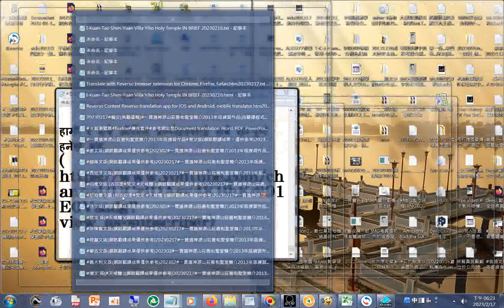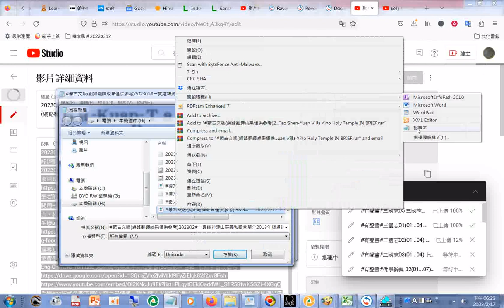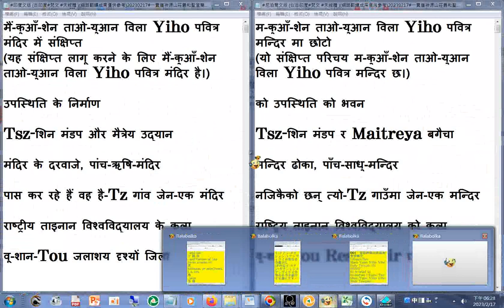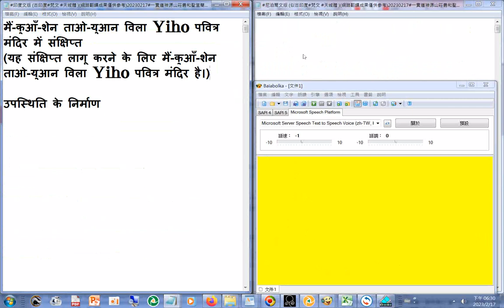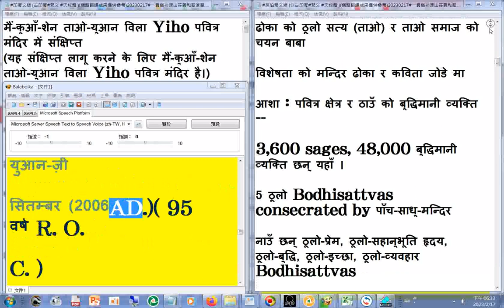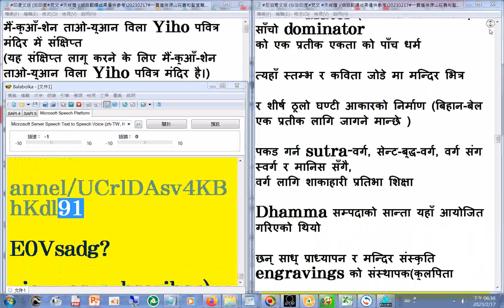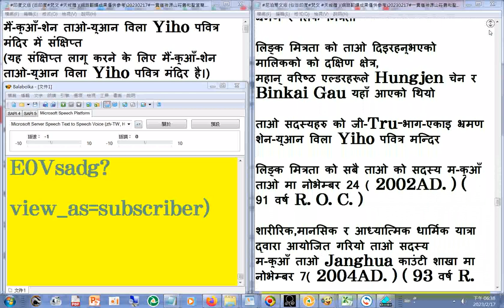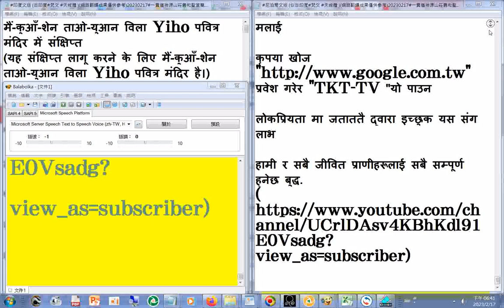比較#印度文版 (古印度#梵文 天城體 )+尼泊爾文版 (似古印度#梵文)(網路翻譯成果僅供參考)20230217#一貫道神源山莊義和聖堂簡介2013年版練習作品#I-Kuan-Tao Shen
比較#印度文版 (古印度#梵文 天城體 )+尼泊爾文版 (似古印度#梵文 天城體 )(網路翻譯成果僅供參考)20230217#一貫道神源山莊義和聖堂簡介2013年版練習作品#I-Kuan-Tao Shen-Yuan Villa Yiho Holy Temple IN BRIEF